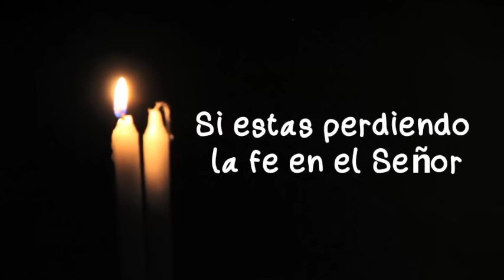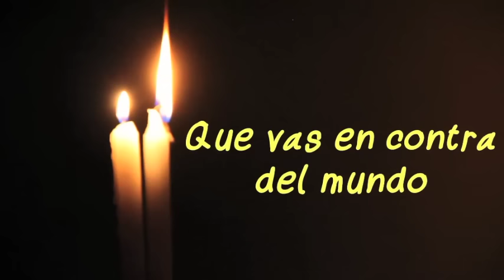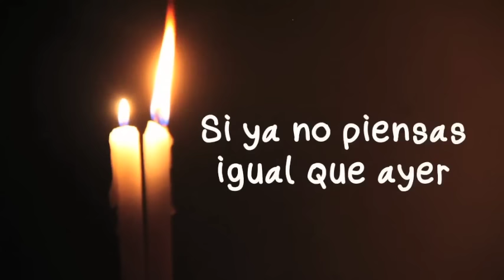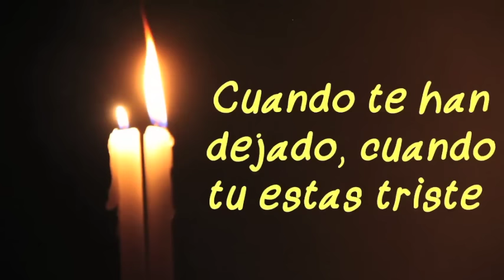ALFAREROS -SI ESTAS PERDIENDO LA FE 🕯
Letra & Musica Junior Cabrera

Si estas perdiendo tu fe
Y nada resulta ya
Si estas perdiendo la fe en el Señor
Y ya no das para más

Si estas perdiendo la fe
Y ya no hay tiempo para El
Si ya no piensas igual que ayer
Y ya no sabes que hacer

CORO

Ven dame un abrazo
Ven ora conmigo
Pues yo soy tu hermano
Tú cuentas conmigo (bis)

Si en tu corazón todo se apagó
Y ya nada bueno queda
Cuando todo va de mal en peor
Cuando sube la marea
Y parece ser te da la impresión
Que vas en contra del mundo
Todo lo que hay todo lo que ves
Te parece absurdo
Cuando te han dejado, cuando tu estas triste
Cuando todos fallan,
Cuando estas cansado, cuando ya no hay fuerzas
Para la batalla,
El Señor te llama no te desanimes
Caminemos juntos
Hay una esperanza vamos a encontrarla
Ven y oremos juntos

Si estas perdiendo tu fe (uuhh)
Y nada resulta ya (uuhh)

Y ya no hay tiempo para El (uuhh)